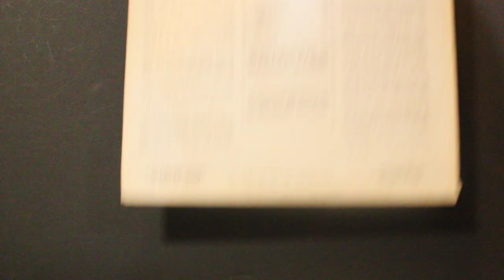Stardust (6:58) - James Moody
From the album "Moody's Mood For Love",  1957

James Moody - ts & alto flute
Benny Golson - piano
Clarence Johnston - drums
Johnny Lathem - bass
Johnny Coles - trumpet